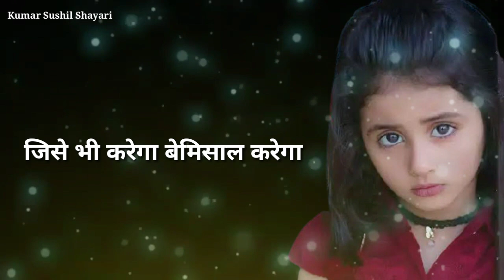न्यू रिंगटोन गम भरी शायरी | bewafa shayari ringtone | new dard bhari shayari ringtone | broken heart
bewafa ringtone ringtone

dard bhari ringtone

न्यू रिंगटोन गम भरी शायरी हिंदी

new dard bhari shayari ringtone

shayari ringtone

ring tone

2021 की शायरी हिन्दी में

सैड शायरी हिन्दी में

2021 की शायरी रिंगटोन

2021 की शायरी टिक टोक

सैड शायरी हिन्दी 2 line

sad shayari

poetry status

deep words

true lines

emotional lines

shayari status

farmer status

humanity status

humanity shayari

poetry status

sad status

new status

sad shayari hindi status

status

hindi status

love status

status video

duniya jhoothi hai pyare

status 2021 new

dosti status

sed status

Love Status